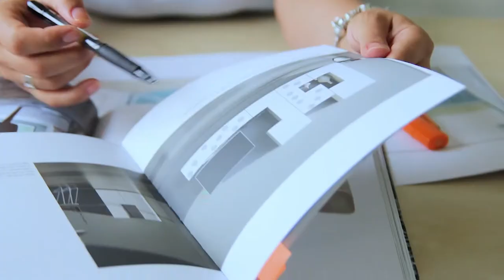iacoponi showroom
Iacoponi Mobili - Showroom